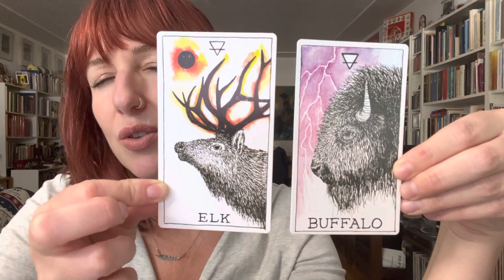Weekly Astrology Horoscope for September 26 - October 2: MERCURY STATIONS DIRECT, VENUS IN LIBRA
This week's astro:
- Mercury conjunct Venus - in Virgo (repairing relationship thru communication or reflection)
- Mercury and Venus trine Pluto (healing relationships)
- Venus moves into Libra (relationship focus on finding harmony & peace)
- Sun and Venus in Libra opposite Jupiter (growth & expansion, or growing pains)
- Mars in Gemini trine Saturn in Aquarius (dedicate to progress)
- Mercury stations Direct (Retrograde is over) at 24 degrees of Virgo (wrap up reflections & revisions)

*sign-up for my mid-week astrology newsletter to get EXCLUSIVE content, inspirations, and things I don't share anywhere else

Wishing you a lovely week! xo, Shawna

ABOUT: My name is Shawna. I'm a counseling astrologer based in San Diego, California and I offer astrology readings and rituals informed by depth psychology.